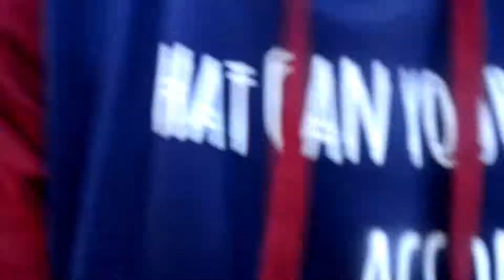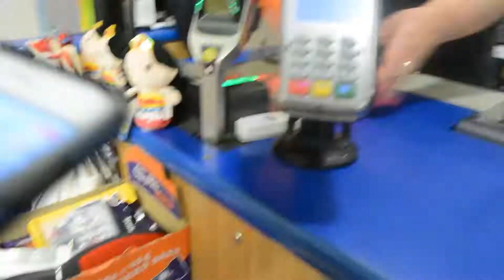I CANT DO SKATEBOARD TRICKS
How many of us think of things we would like to do rather than just do them. What if today you just went and did them big or small ! Today i attempt to learn some basic skateboard tricks.

CHECK IT !